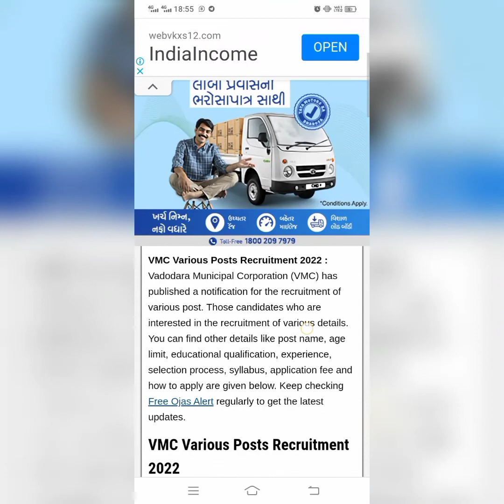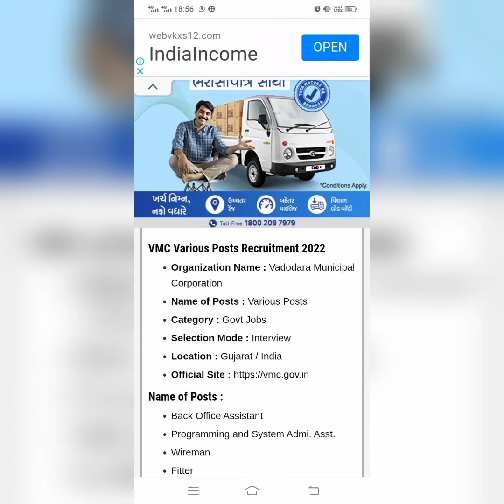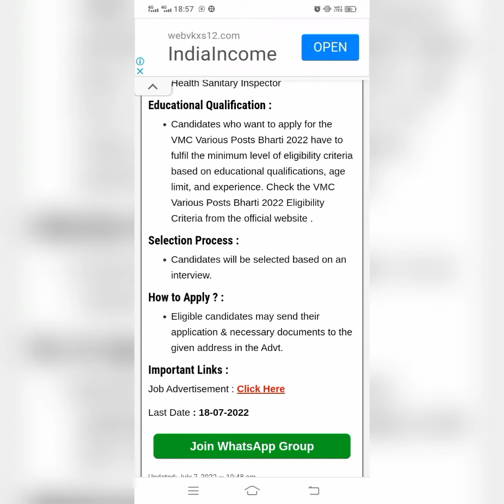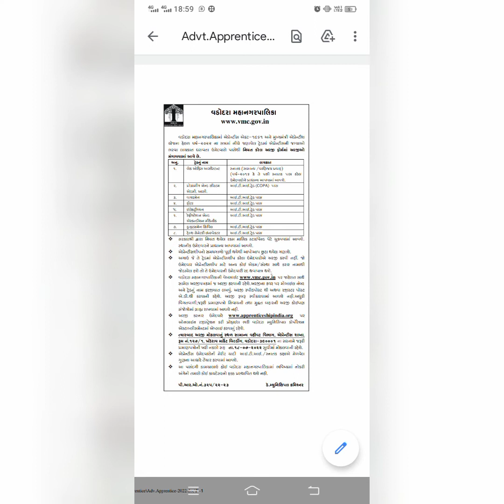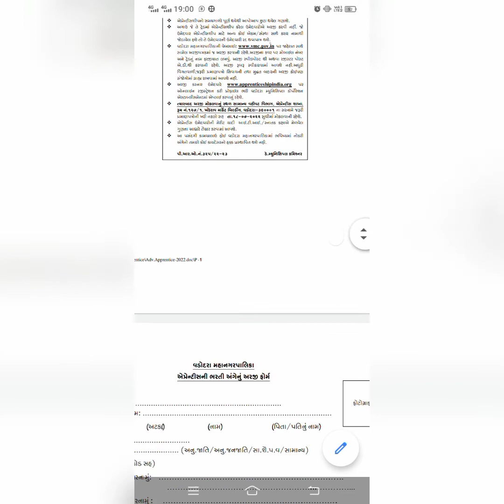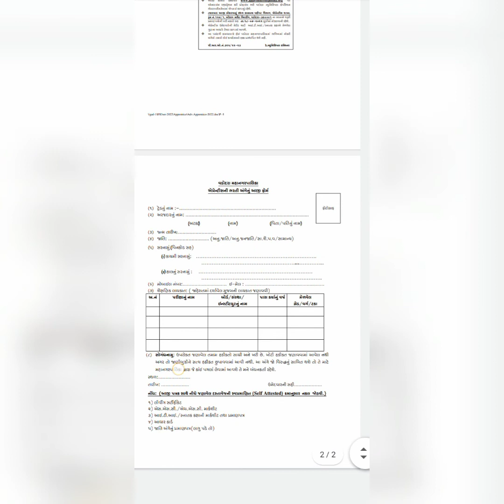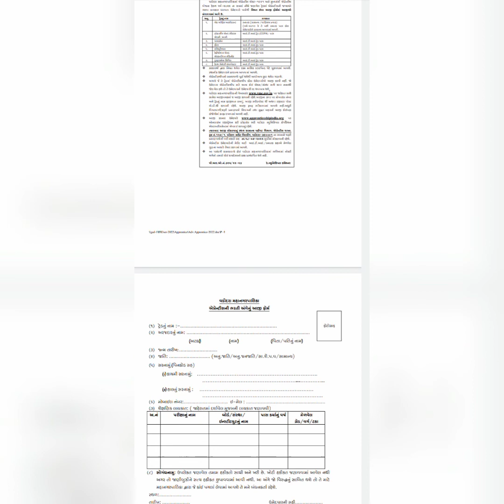VMC Various Posts Recruitment 2022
Vadodara Municipal Corporation (VMC) has published a notification for the recruitment of various post. Those candidates who are interested in the recruitment of various details. You can find other details like post name, age limit, educational qualification, experience, selection process, syllabus, application fee and how to apply are given below.